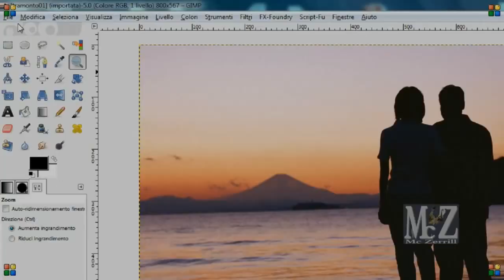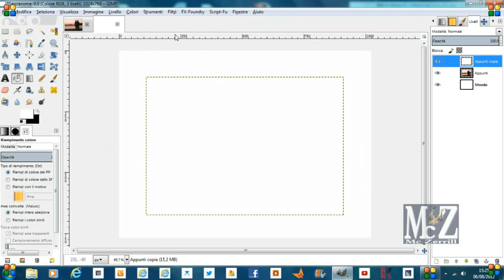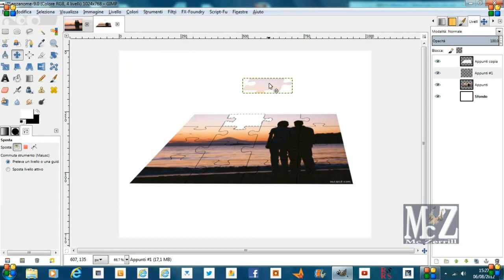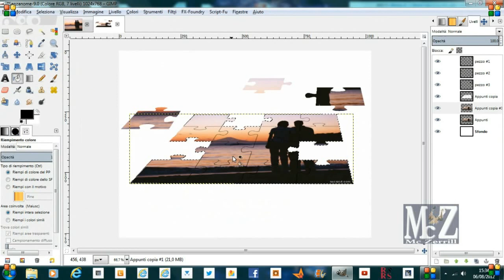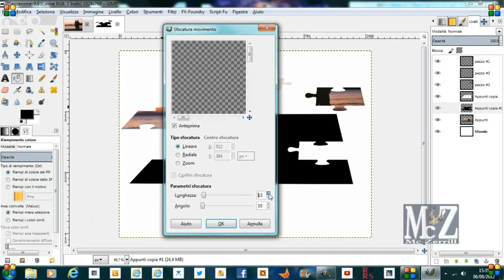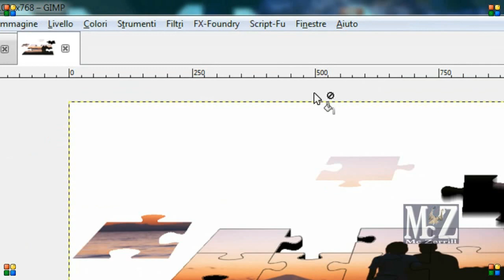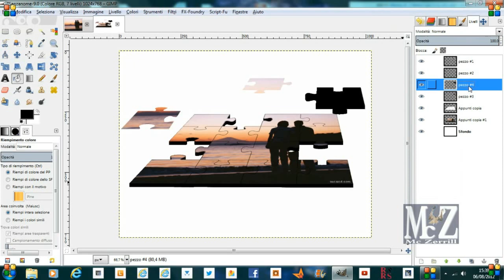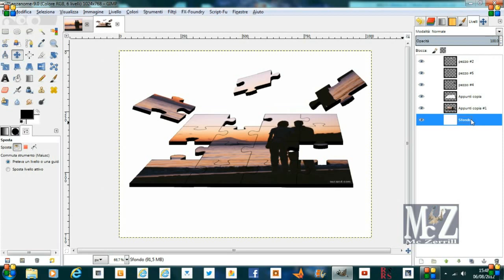Speed Tutorial Gimp - Effetto Puzzle - Puzzle Effect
Gimp Tutorial - Ho applicato la tecnica per creare il testo in 3d all'effetto Puzzle di Gimp. Un'idea di Mc Zerrill.
I applied the technique to create 3d text in Gimp Puzzle effect.The idea of Mc Zerrill.